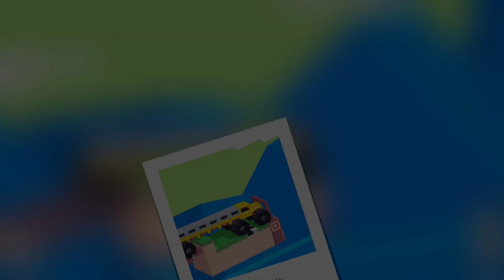Fancade Mad Drive 🚓|| All Hard Level🚛|| New Part 12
Fancade Mad Drive ||
Fancade Drive Mad ||
Fancade Game Play ||
Fancade Mad Game

🚖Fancade Video Everyday 1-2 part uploaded